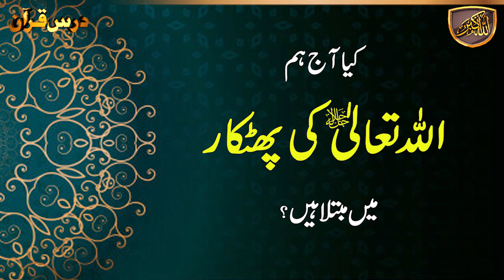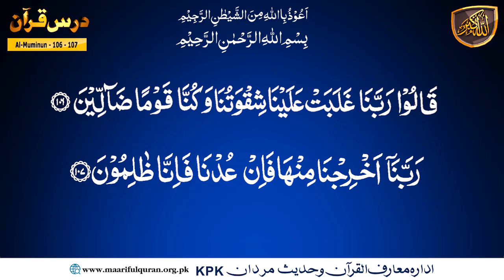Surah Al-Mumenoon (سُوۡرَةُ المؤمنون) Ayat 106-107.کیا آج ہم اللہ تعالی کی پھٹکار میں مبتلا ہیں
Topic :کیا آج ہم اللہ تعالی کی پھٹکار میں مبتلا ہیں
Is the world suffering because of God's wrath? The Quran explains
Surah Al-Mumenoon (سُوۡرَةُ المؤمنون) Ayat 106-107
Dars No 1581
Para/Juzz : 18
🌟 Welcome to MaarifUlquran! 🌟

In this thought-provoking video, we explore the concept of suffering and divine wrath as explained in the Quran. Are the challenges we face today a result of Allah's displeasure? Join us as we delve into the teachings of the Quran to understand the relationship between humanity's trials and divine judgment. We'll discuss key verses, interpretations, and the broader implications of these ideas on our lives. Whether you seek comfort, understanding, or a deeper connection to your faith, this video offers insights that resonate with many. 📖✨

Your support helps us continue our mission of spreading knowledge and positivity. 🙏

Your engagement means the world to us and helps us reach more people who can benefit from our content. 🌍❤️

💬 We love hearing from you! Let's build a community of learning and growth together. 🗣️💡